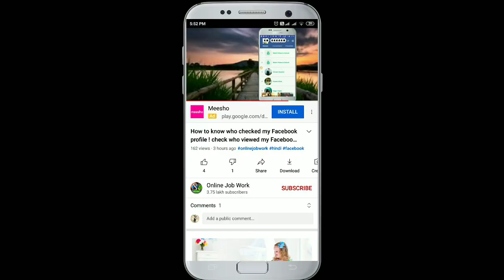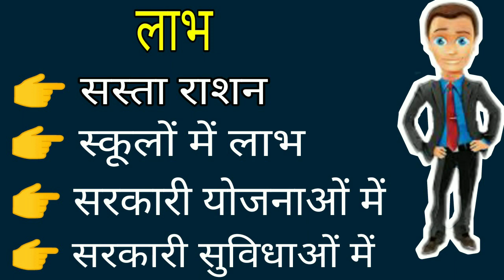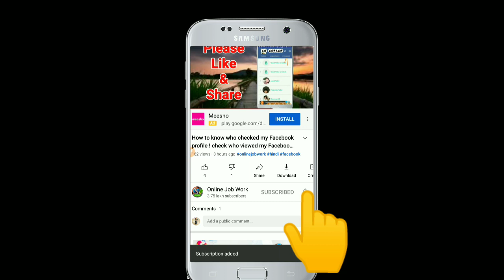BPL कार्ड क्या होता है ! BPL card kya hota hai ! What is BPL card ! Eligibility ! Benefits !criteria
BPL कार्ड क्या होता है ! BPL card kya hota hai ! What is BPL card ! Eligibility ! Benefits ! criteria ! BPL card ! BPL card ki jankari ! Bpl card all details

Hello Friends
aaj ham apko bpl card kya hota hai BPL card kaise banaye bpl card ke fayde bpl card kise kahate hain sari jankari denge.

Bpl card kise kehte hain

धन्यवाद